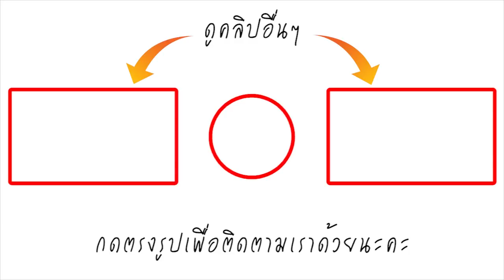ฟังเต็มๆ! วีเจจ๋า พูดครั้งแรก เสียใจ ถูกตราหน้าเมียน้อย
ล่าสุดเมื่อวันที่ 8 ก.ค. ที่ผ่านมา สาว "จ๋า" ก็ออกมาเปิดใจให้สัมภาษณ์ผ่านสื่อเป็นครั้งแรกว่าอยากจบปัญหาทุกอย่างลงไปซะที พร้อมย้ำว่าตอนนี้เสียใจกับเรื่องที่เกิดขึ้นและยืนยันว่าไม่ใช่เมียน้อยเพราะไม่เคยคิดแย่งสามีใคร ตนทำงานมาเกือบ 20 ปีไม่ทีทางที่จะเอาชื่อเสียงตัวเองมาแลกกับเรื่องแบบนี้ ความจริงมีเพียงไม่กี่คนที่รู้ แต่ไม่ขอพูดเพราะอาจบานปลายและส่งผลกระทบกับคนอื่นได้ มันไม่ใช่สิ่งที่ตนคิดเเล้วเชื่อไปเอง แต่มีหลายๆ อย่างที่ทำให้เข้าใจว่าเรื่องกำลังจะจบ